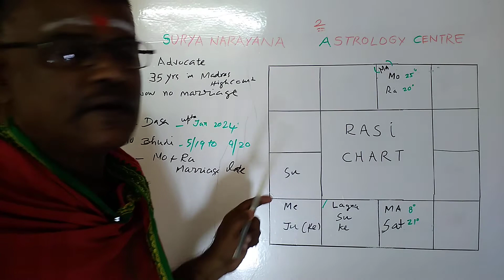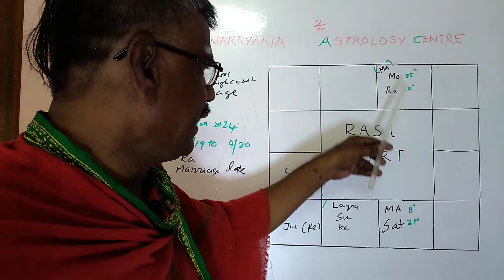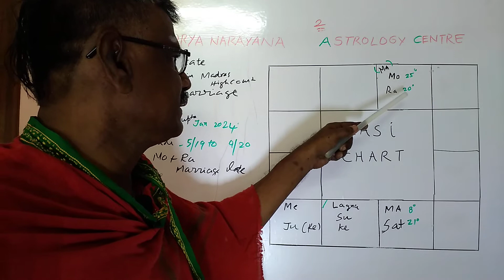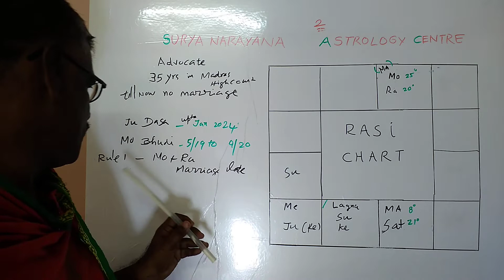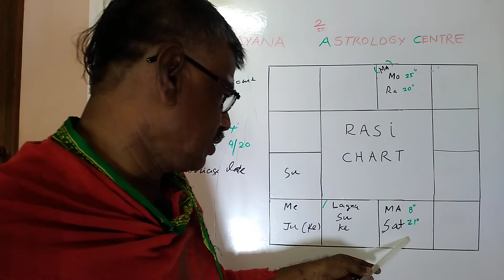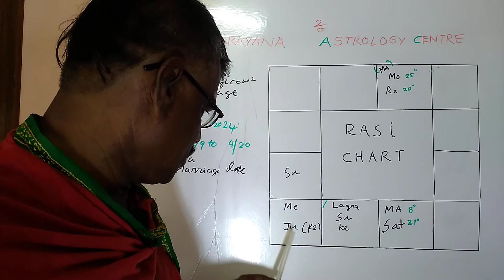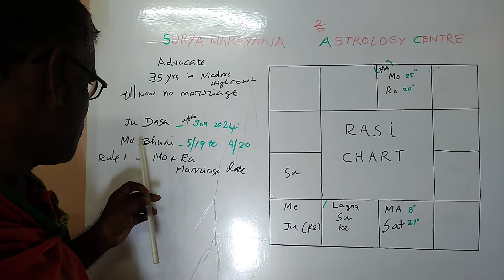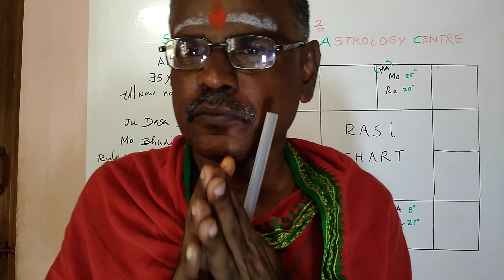Astrology 2. Age 35 till now no marriage why ???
Hello Dear Astrologers